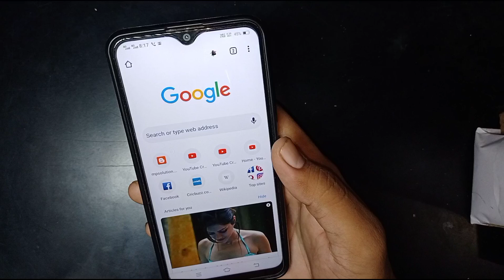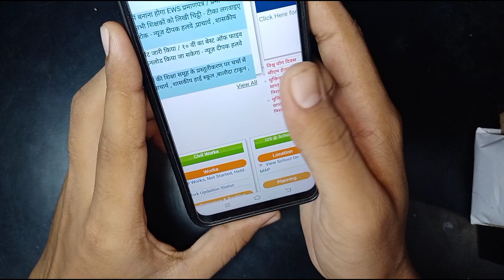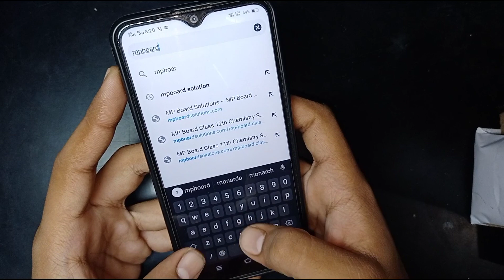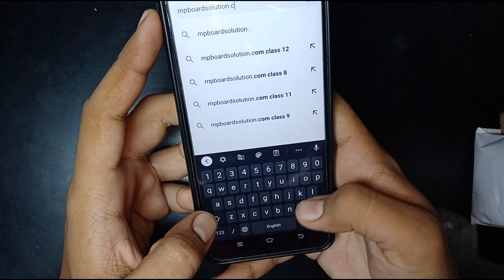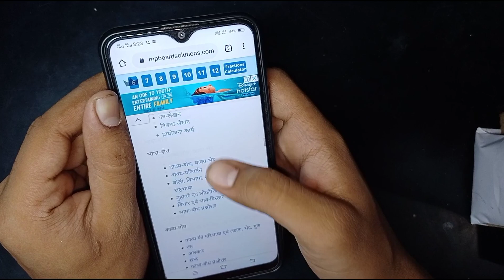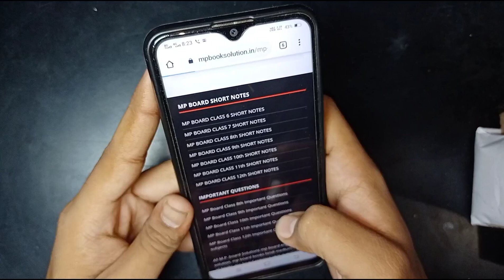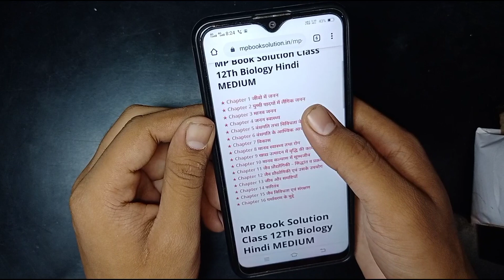MP Board top five education websites they provide free education notes and solutions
Mp top 5 educational website they provide free education material like study notes and solution old question paper and also news for MP Board students
BOARD BOOK SOLUTIONS FOR CLASS 1st TO 12th
All M.P. board Solutions mp board english book solution, mp board books hindi medium, mp board all books, mp board previous year question paper class 12,mp board books class 10,mp board class 10 maths solution,mp board class 9 maths solution,mp board guide,mp board last year papers